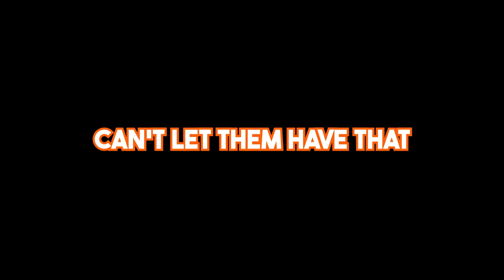Kill It With Fire 2 - Prop Hunt But With Spiders!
In this video the Vanoss Crew play Kill It With Fire 2 and I think they had a little too much fun with the spider webs...